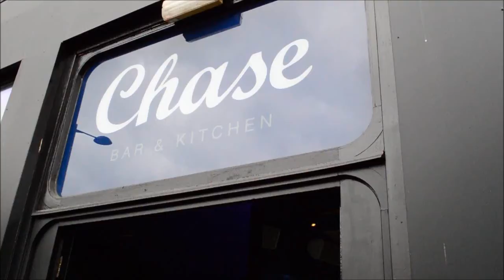THE SWEETS GIRL GROUP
The Sweets girl band performing in Newcastle upon Tyne in front of a panel of judges at the Chase Bar on Newcastle's Quayside, and an interview with much respected pop guru and songwriter John McLaughlin.